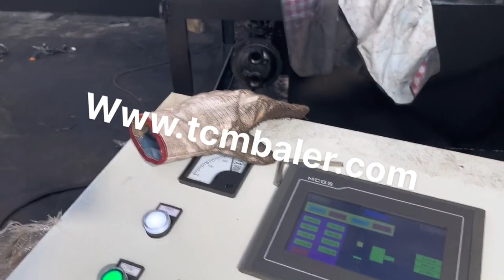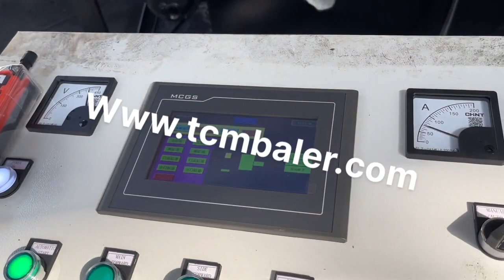iron bale wire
Details of iron bale wire, metal iron wire baler, iron wire press machine,

TCMBALER is a professional iron bale wire manufacturer and supplier in China for more than 20 years, and we can offer iron bale wire for sale with a cheap wholsale factory price for our customers without any agent or dealers if you wanner buy our iron bale wire.